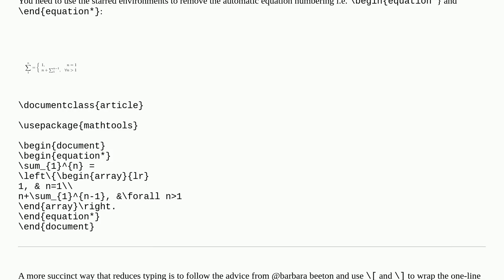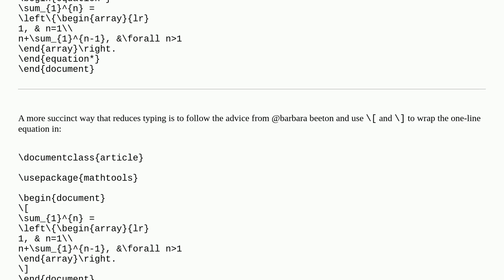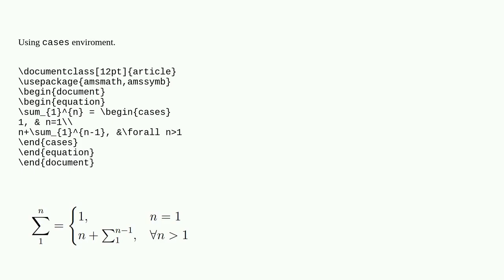Tex: How are you supposed to remove the (1) next to the LaTeX equation?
How are you supposed to remove the (1) next to the LaTeX equation?

A special thanks goes out to the community

  equations